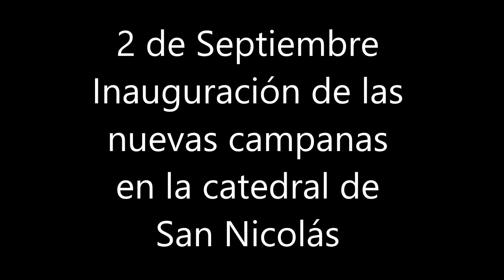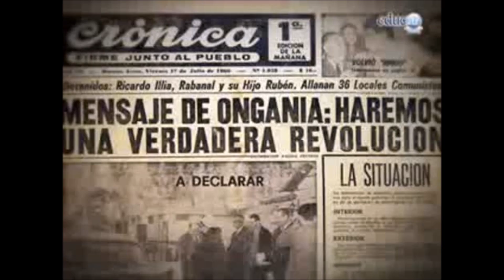Aniversario del Campanario de la Catedral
2 de Septiembre, es el aniversario de la colocación de las nuevas campanas en la Catedral de San Nicolás. Este vídeo casero lo recuerda.